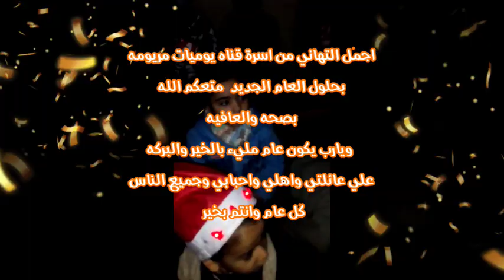عام مضي 🎉وعام قادم ،🎉🎄🎊٢٠٢٢🎊 كل عام وانتم بخير happy new year🥳🙂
كل عام وانتم بخير عام سعيد

إن شاء الله عام سعيد علي جميع اهلي اخواتي اولادي احبابي
كل الناس

يوميات مريومه

لايكات شير كومنتات